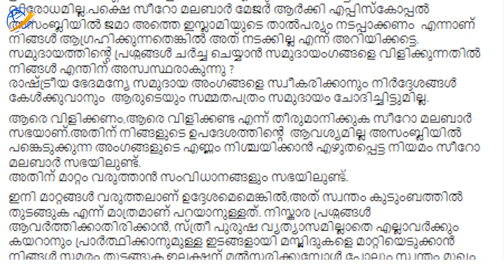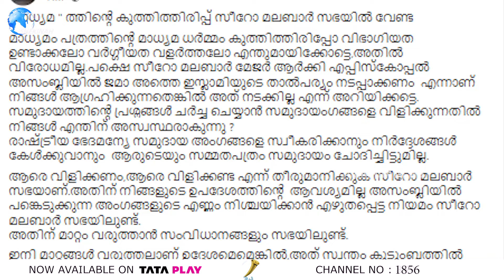ഉപദ്രവം പരകോടിയില്‍...മാധ്യമം പത്രത്തിന്റെ കുത്തിത്തിരിപ്പ് സീറോ മലബാര്‍ സഭയില്‍ വേണ്ട...MADYAMAM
ഉപദ്രവം പരകോടിയില്‍... മാധ്യമം പത്രത്തിന്റെ കുത്തിത്തിരിപ്പ് സീറോ മലബാര്‍ സഭയില്‍ വേണ്ട..
സഭയുടെ സമ്മേളനത്തില്‍ കേന്ദ്രമന്ത്രി ജോര്‍ജ് കുര്യന്റെ സാന്നിധ്യം
വിവാദമാക്കാന്‍ ശ്രമിച്ച മാധ്യമം പത്രത്തിന് ചുട്ട മറുപടിയുമായി കത്തോലിക്ക കോണ്‍ഗ്രസ് | MADYAMAM | CONTROVERSY NEWS | CATHOLICA CONGRESS | PALA | SYRO MALABAR ARCHIEPISCOPAL ASSEMBLE | GEORGE KURIAN | CHURCH NEWS | CATHOLIC CHURCH

Idukki Vision  Channel No:51
Bhoomika :52
Malanad Vision  :56